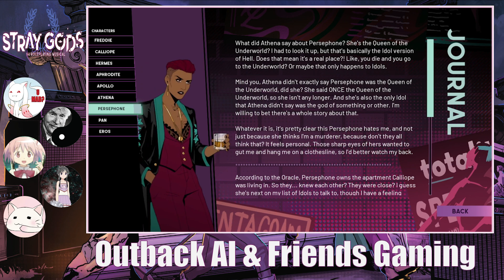The Reliquary (Stray Gods 5) - OAF Gaming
We talk to Pan to try and find some new leads and end up heading to an ancient library that seems to be having issues with its information

Yin&Jung
CheerandCosplay
Kozi